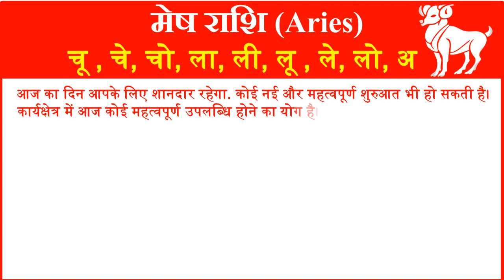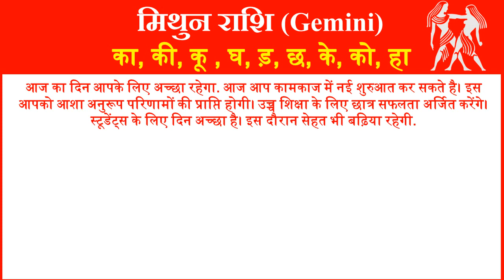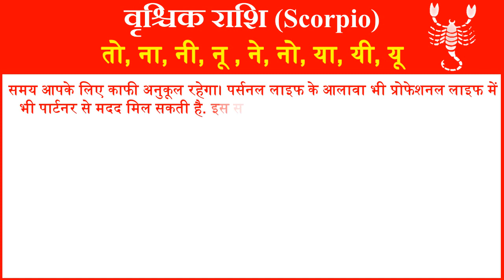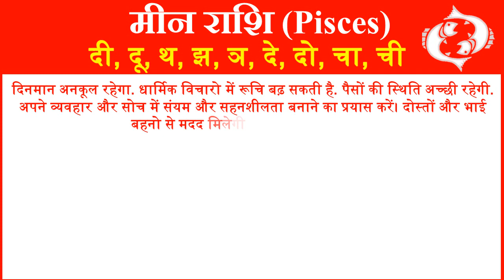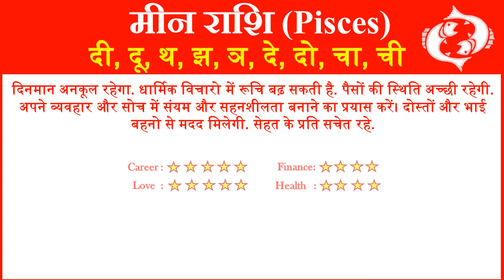Aaj ka Rashifal in Hindi Today Horoscope Daily राशिफल 23 जनवरी 2020